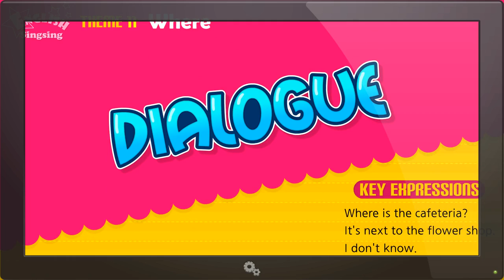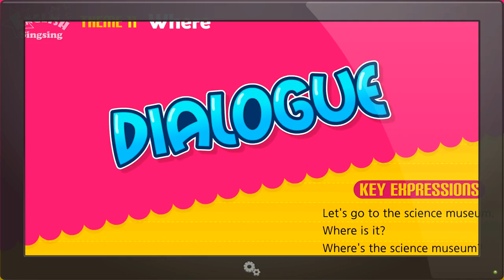Default Title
Default Description